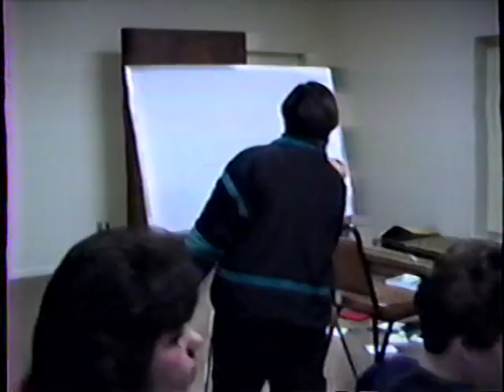Brand's 1ST cHRISTMAS AT ssgc